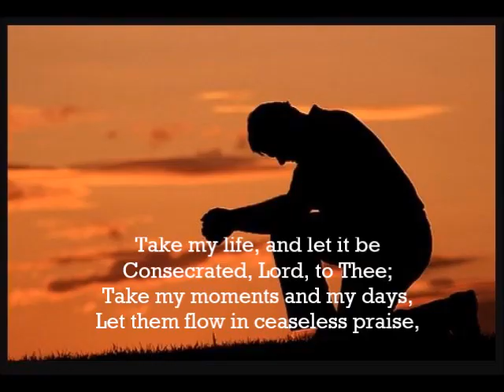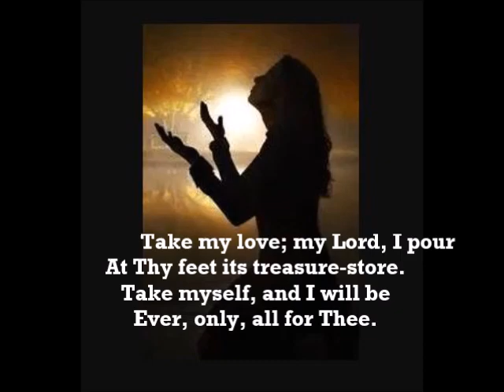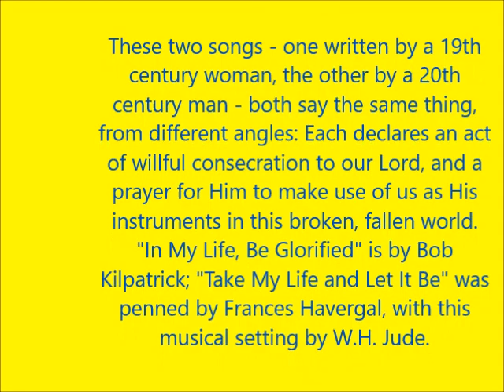IN MY LIFE / TAKE MY LIFE: Sally Songs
Here are two songs - one a 19th century hymn and the other a 20th century praise/worship song - woven together with similar themes. If you're not familiar with the musical setting for the Havergal hymn, it is one I've only encountered in Salvation Army circles. Entitled "Consecration Hymn," it is by W.H. Jude (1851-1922). Jude was a prolific hymn and song writer, and gave the inaugural organ recitals for more than 1,000 instruments throughout the United Kingdom. He was frequently referred to as "the most brilliant organist of the day". He was a great admirer of the well-known British evangelist and Salvationist, "Gipsy Smith," and published a collection of Smith's favorite solos.